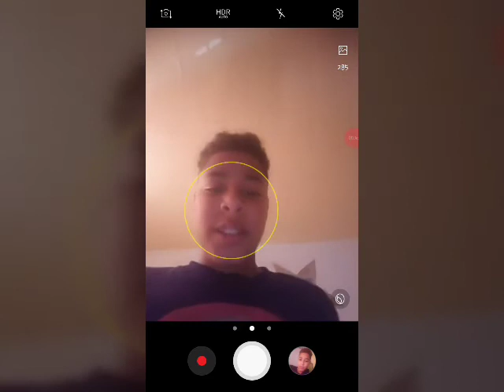32 subs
Thank you for getting me 32 subscribers guys keep it up